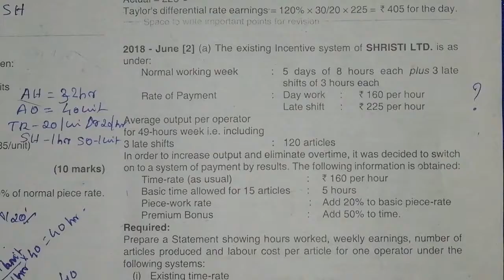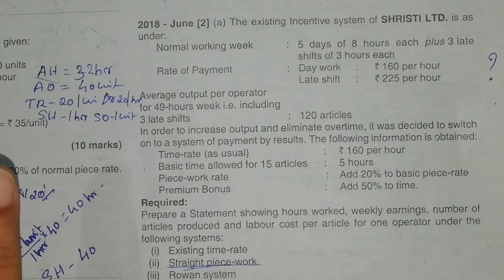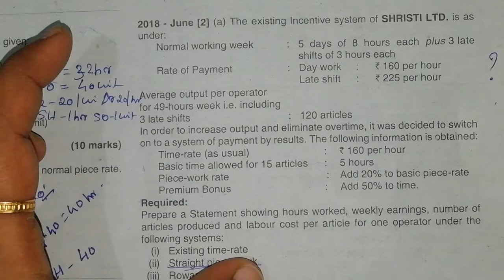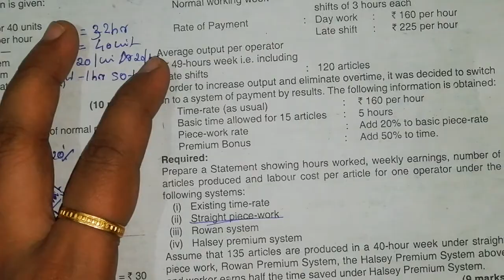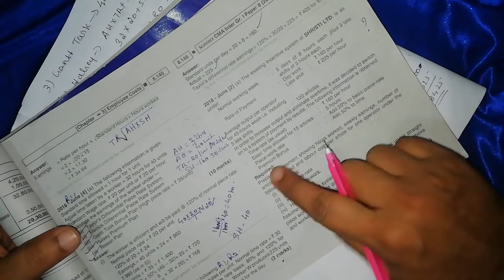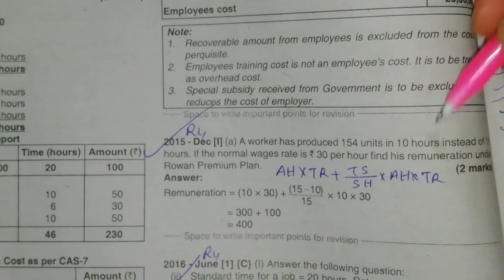CMA Inter- Cost Accounting-Employee Costs-Labour Cost-Previous year exam questions-scanner based- II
CMA Inter- Cost Accounting-Employee Costs-Labour Cost-Previous year exam questions-scanner based-Part II